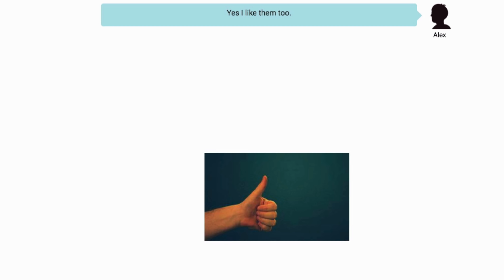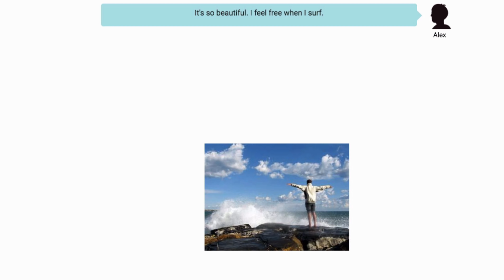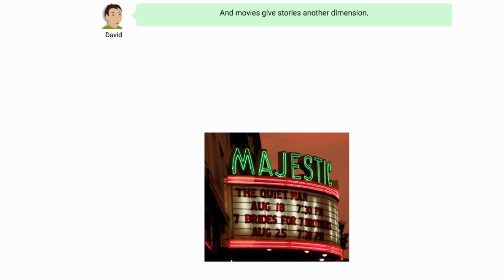Slow English Dialogues - Discussing Interests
(and click on 🔔 to not miss any of our great videos)

🎁 START TO IMPROVE YOUR ORAL COMPREHENSION

Get started with languages, by downloading our Free Language Learning Kit (including our ebook revealing the secret tools used by polyglots to learn a language)!

🇫🇷🇪🇸🇬🇧🇮🇹 START TO LEARN WITH MOSALINGUA PREMIUM (WEB & MOBILE)  🇩🇪🇧🇷🇨🇳🇷🇺

Start to Speak English, and Practice English, with this English Conversation for Beginners.
Slow English Dialogues will help you Practice English.